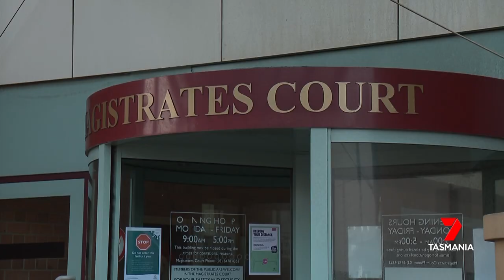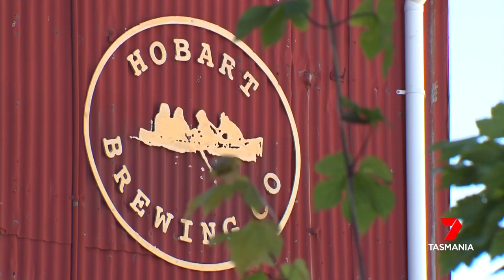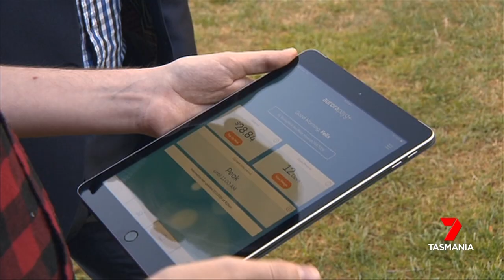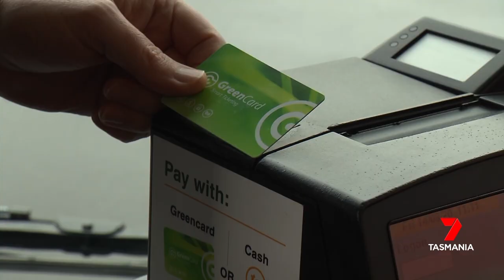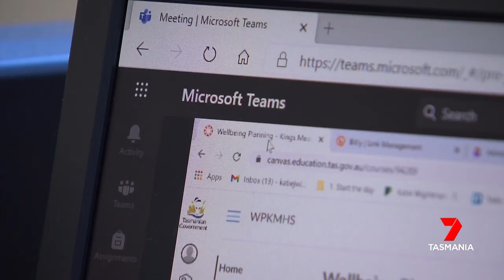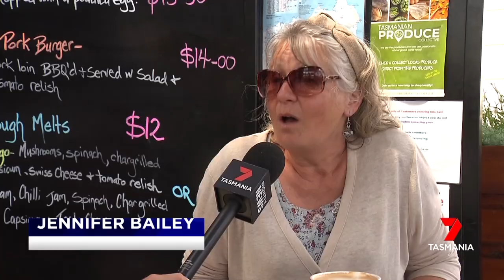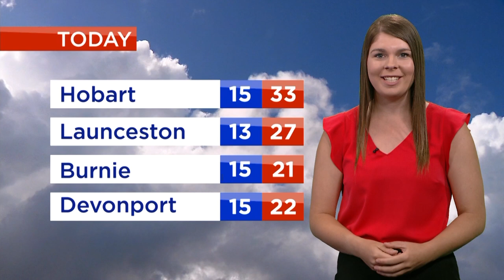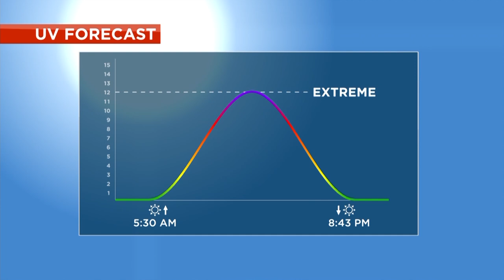Nightly News - Monday 14th December 2020